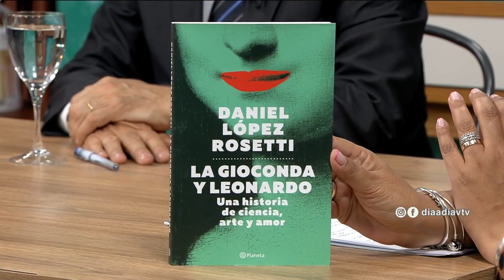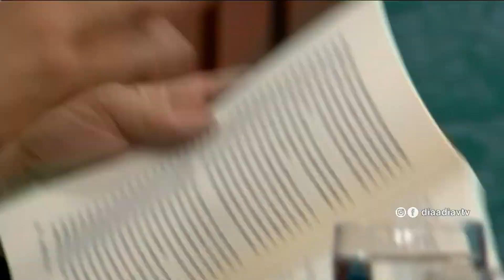"LA GIOCONDA Y LEONARDO, UNA HISTORIA DE CIENCIA, ARTE Y AMOR" EN URUGUAY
Programa "Día a Día" para VTV Uruguay